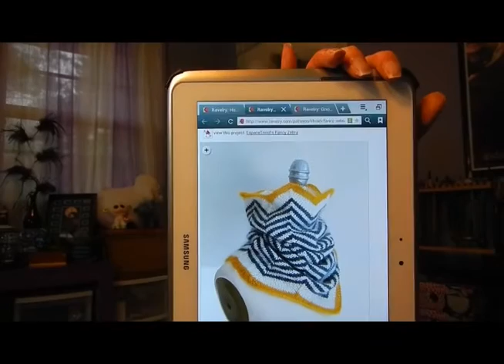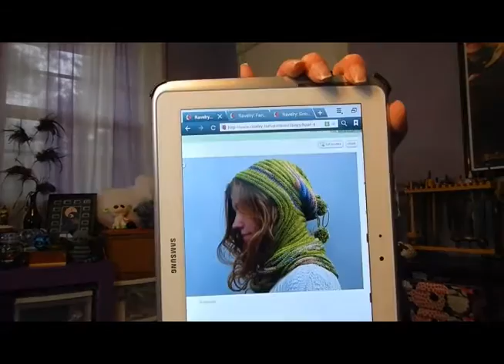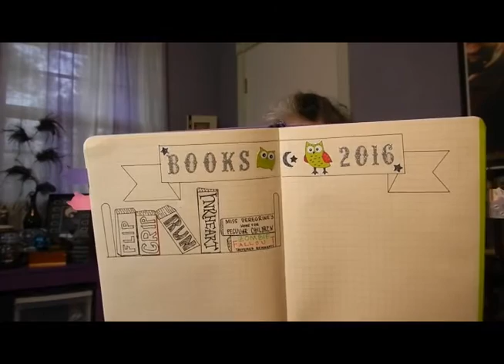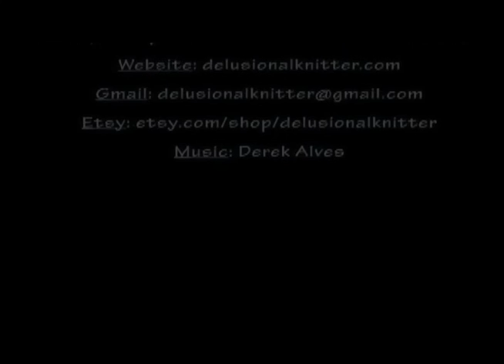Episode 135: Sticky Hand Phobia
Welcome, what's been going on; what's on the needles and spinning; Master Piece Knits from Dragonfly Fibers Give-a-Way, Ravelry patterns, Bullet Journaling, Zentangle, reading, tv and life!